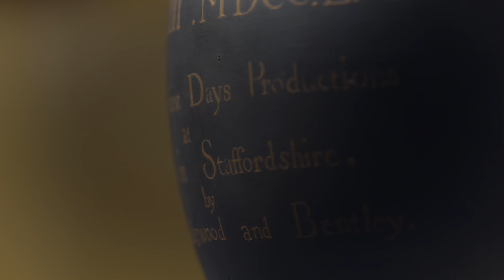A Wedgwood Vase from 1769 – 'An Important Piece of Ceramic History'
‘This vase is a really important piece of British ceramic history,’ says Matilda Burn, a Christie’s specialist in Decorative Arts, of this black ‘basaltes’ encaustic-decorated ‘First Day’s Vase’, potted by Josiah Wedgwood in 1769. ‘It’s the start of a legacy that has continued through the centuries. He really dedicated his life to the perfection of his art.’

Josiah Wedgwood (1730-95) is arguably the most revered of British potters. Coming from a large family of well-established potters in Staffordshire, his upbringing was modest, although he was well connected to important figures in the pottery industry. These included his cousins Thomas and John Wedgwood of the Big House, who were successful manufacturers of salt-glazed stoneware.

Following the death of his father, Josiah Wedgwood was apprenticed to his older brother, Thomas. ‘He went on to develop the skills of a master potter,’ explains Burn, ‘which was really the most coveted position and which took years to work his way up to.’

Wedgwood established his own manufactory, the Ivy House Works, with his cousin Thomas in around 1759. Building on early successes, he moved shortly after this to the Brick House Works. During this time he continually carried out experiments to finesse his creamware body and lead glaze. It was with his creamware body that Wedgwood achieved wide acclaim and commercial success.

Josiah was a great publicist of his own wares and during the 1760s he had a growing list of aristocratic patrons, all of whom sought his fashionable creamware. Wedgwood also keenly courted the patronage of Queen Charlotte, who commissioned a service from the Chelsea factory in 1762.

It was on a visit to Liverpool in 1762 that Wedgwood had a chance meeting with Thomas Bentley, a well-travelled and cultivated man who had taken the Grand Tour in 1753. As a business partner Bentley offered Wedgwood not only essential commercial experience but also a deep understanding of changing tastes and market trends. In combination with Wedgwood’s inventiveness and deep technical understanding of the art of pottery, Bentley was able to help shape and guide the direction of production.

Together, Wedgwood and Bentley played an important part in the development and expansion of the Trent and Mersey Canal. The success of the canal scheme allowed Wedgwood to expand his manufactory, and he purchased a 350-acre estate through which the canal would pass. The new purpose-built factory and the surrounding estate became known as Etruria, named after the ancient central state in Italy whose arts, most notably pottery, were being rediscovered in archaeological digs at the time.

This ‘First Day’s Vase’ was potted on the opening day of the Etruria Factory in Staffordshire on 13 June 1769. Wedgwood potted it himself, with his partner Bentley turning the wheel. ‘It is one of six that were fired,’ explains Burn, ‘but only four survived the firing process, which it makes it all the more exciting.’